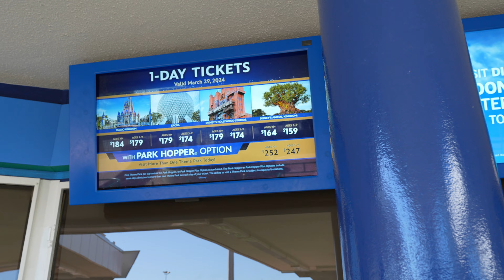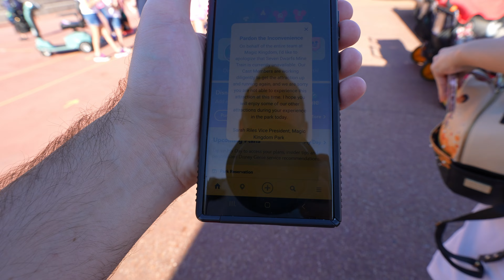Genie+ SOLD OUT AGAIN At Disney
Disney GENIE+ sells out at record high prices over Spring Break! Let's pal around Magic Kingdom and figure out how to battle these crowds.